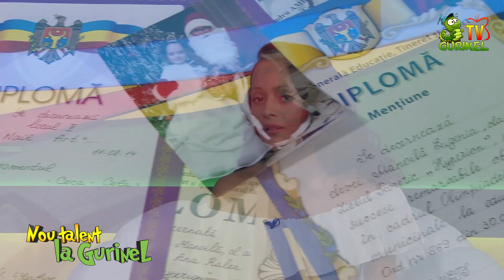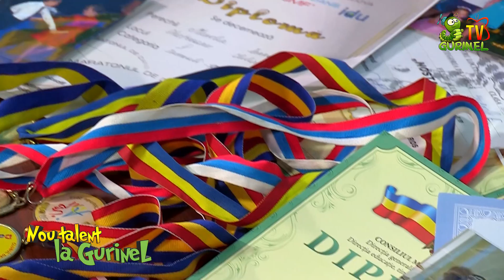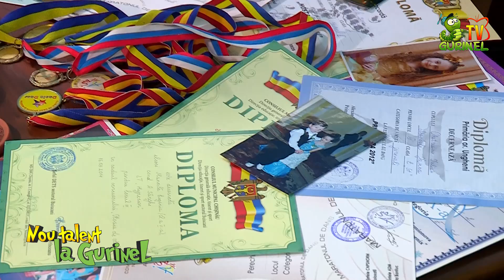Nou Talent la Gurinel Jana Manoila